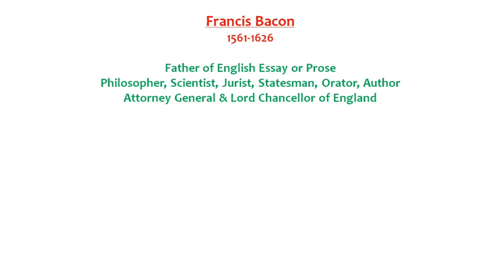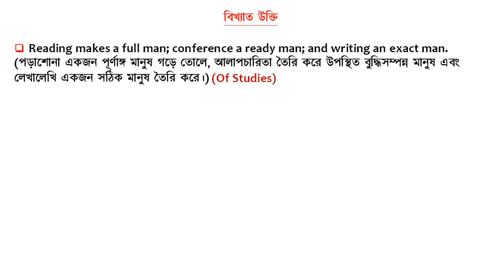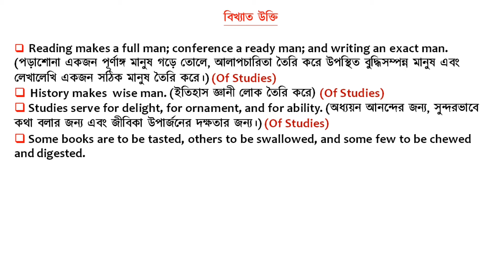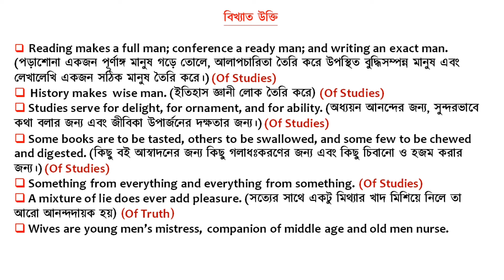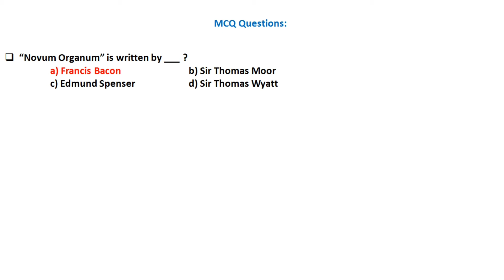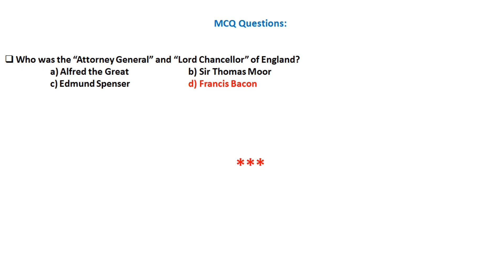Francis Bacon: Well known works & Quotation for BCS preliminary exam || ফ্রান্সিস বেকন সাহিত্যকর্ম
ইংরেজি প্রবন্ধ সাহিত্যের জনক এবং রেনেসাঁ (এলিজাবেথান) যুগের অত্যন্ত প্রভাবশালী ও খ্যাতিমান লেখক ফ্রান্সিস বেকন,  তাঁর জীবদ্দশায় বেশ কিছু উল্লেখযোগ্য প্রবন্ধের মাধ্যমে সমৃদ্ধ করেছেন ইংরেজি সাহিত্যেকে। এই ভিডিওতে যথাসম্ভব সুশৃঙ্খলভাবে ফ্রান্সিস বেকন ও তাঁর উল্লেখযোগ্য সাহিত্যকর্ম সম্পর্কে আলোচনা করা হয়েছে। বিসিএস, ব্যাংক, বিশ্ববিদ্যালয় ভর্তি সহ অন্যান্য প্রতিযোগিতামূলক পরীক্ষায় যা থেকে প্রশ্ন এসেই থাকে। আশাকরি এই ভিডিও দেখার পর ফ্রান্সিস বেকন সম্পর্কে আর কোন সমস্যা থাকবে না।

ভিডিও ভালো লাগলে... 👍  ||  comment  ||  share